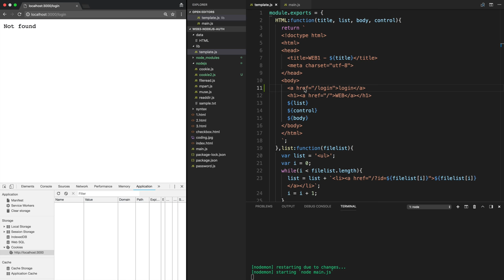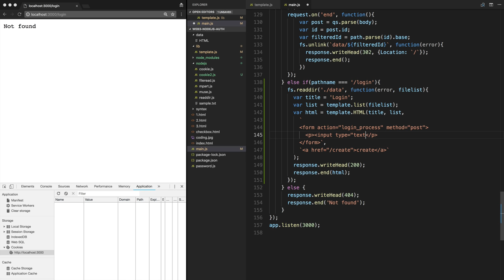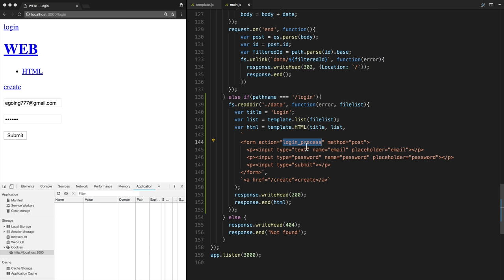Node.js-쿠키와 인증 - 9.2.인증구현 - UI 만들기